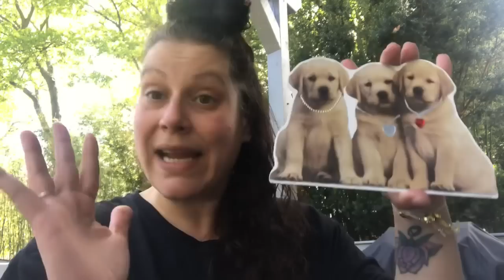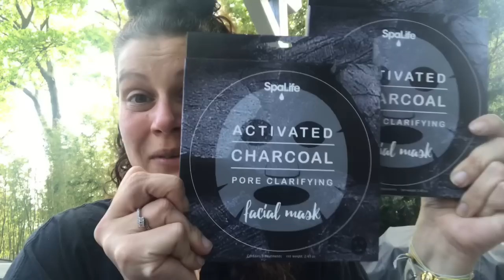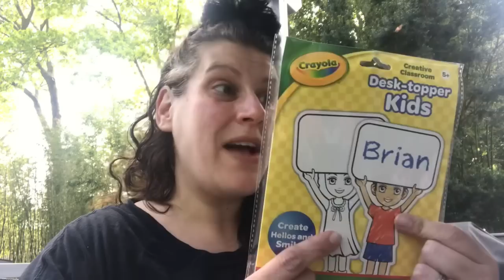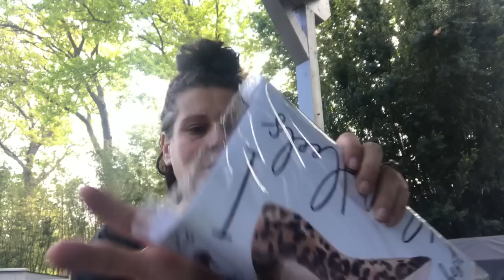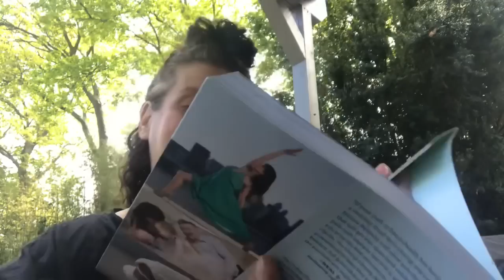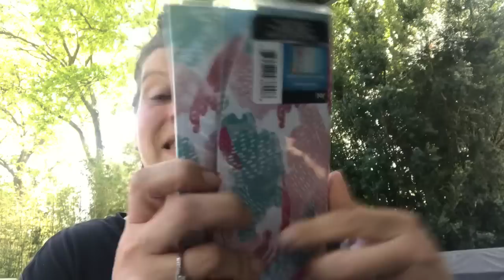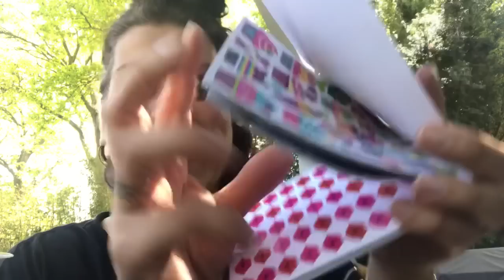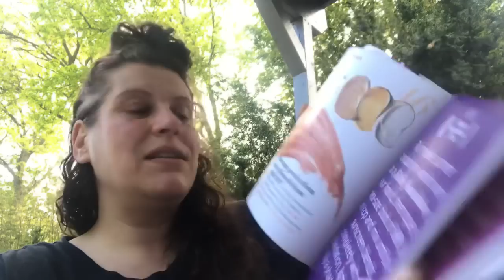Amazing Blessings by Mail! (Long)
Hey everyone!! This is a long Friendmail blessings video because I received SOOOOO many unbelievable blessings from so many amazing women!! Thank you so much ladies!!! You’re all absolutely amazing! 💜💜💜